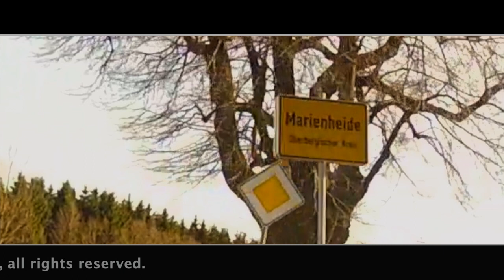Kurztrip des Tages: Von Hülsenbusch nach Marienheide (via Schloss Gimborn)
In schöner Umgebung macht Motorradfahren immer Spaß. Hier geht es auf eine kleine Runde mit der guten alten Kawasaki EN 500 durchs Oberbergische, von Hülsenbusch über Schloss Gimborn nach Marienheide.